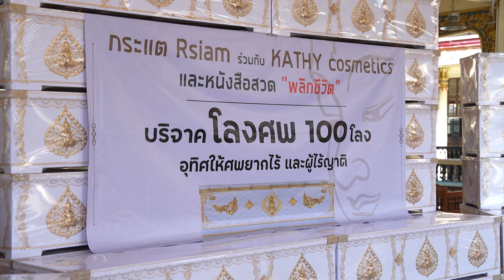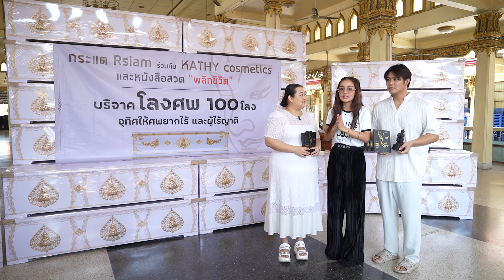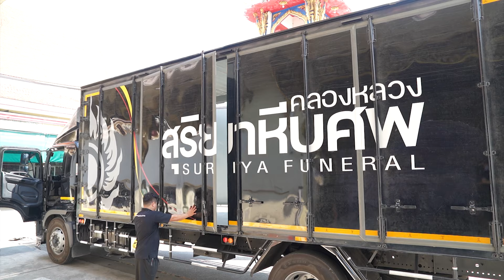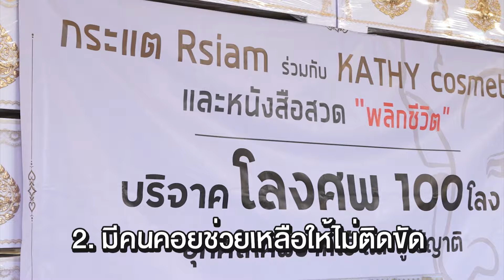กระแต อาร์สยาม ทำบุญบริจาคโลง 100 โลง อานิสงส์แรง [โครงการ บุญ 10 ล้าน]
กระแต อาร์สยาม และครอบครัวบุญยะเลี้ยง ร่วมทำบุญครั้งใหญ่ ในโครงการ  บุญ 10 ล้าน บริจากโลงศพ 100 โลงให้กับผู้เสียชีวิตไร้บ้าน